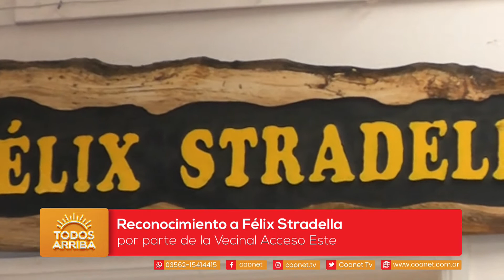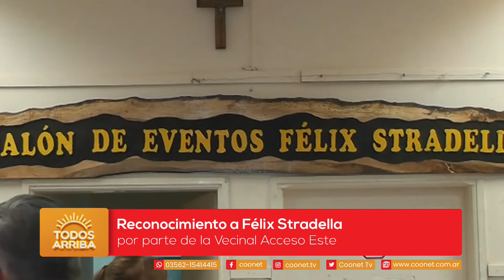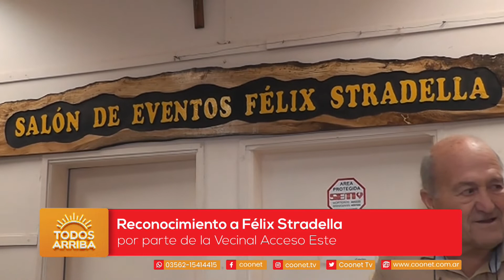✅ Reconocimiento a Félix Stradella por parte de la Vecinal Acceso Este